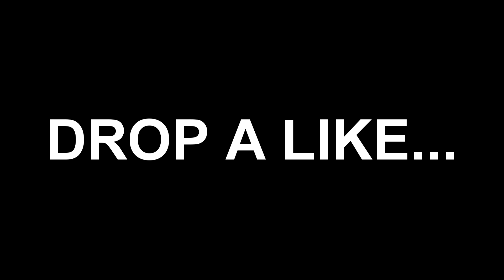Fortnite Montage - "Ransom"(Lil Tecca)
YouTube.com/SwayGod

If you think these are good videos make sure to let me know down below.